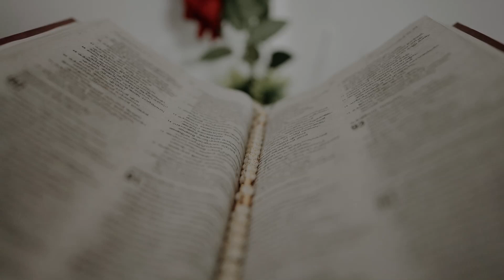Wedding Highlights of NOEL & HARSHA